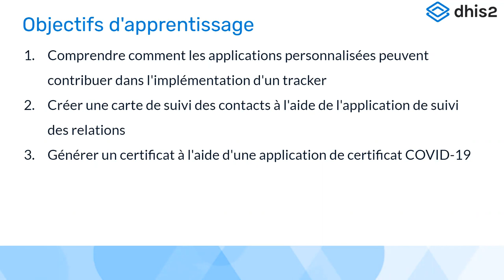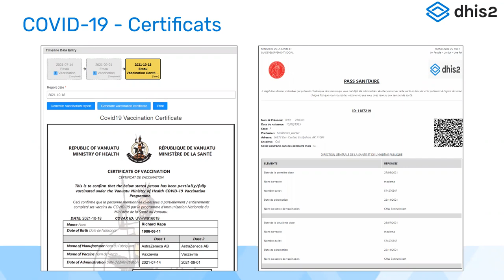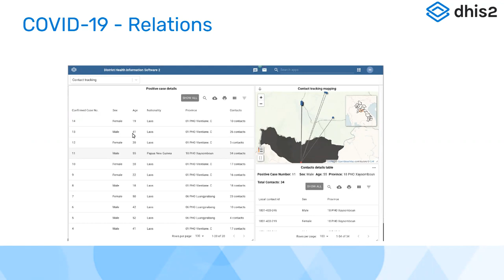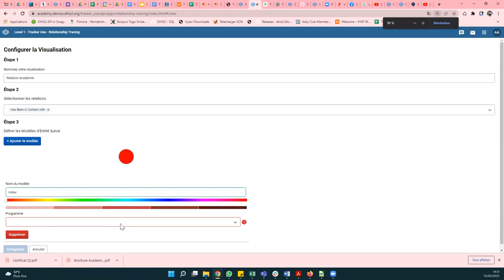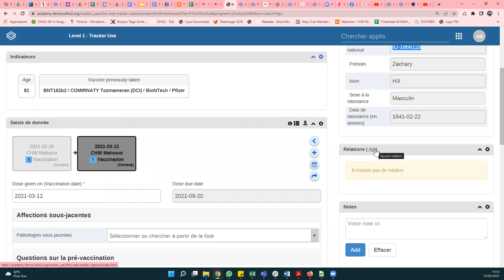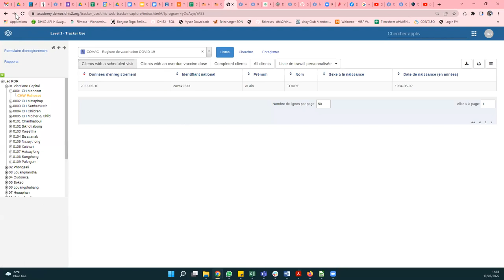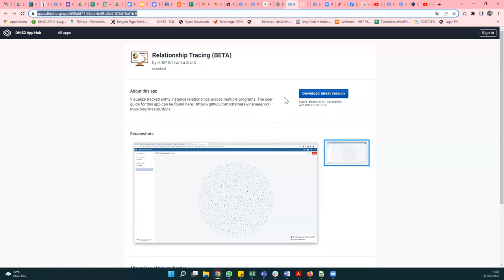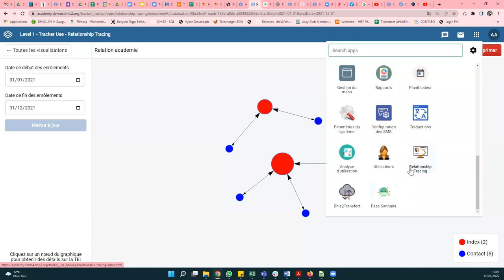Académie DHIS2 Utilisation du Tracker Jour 5 Partie 1